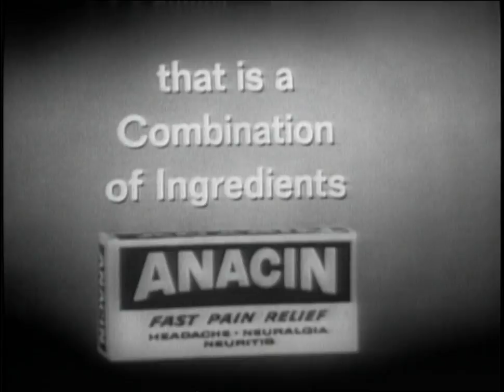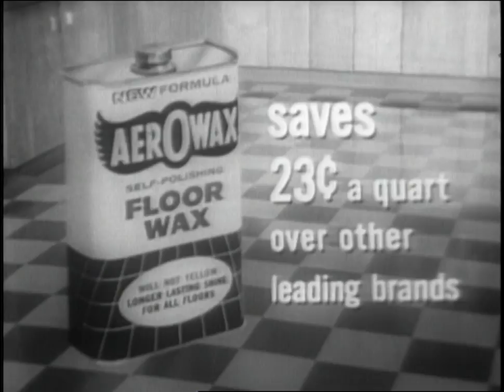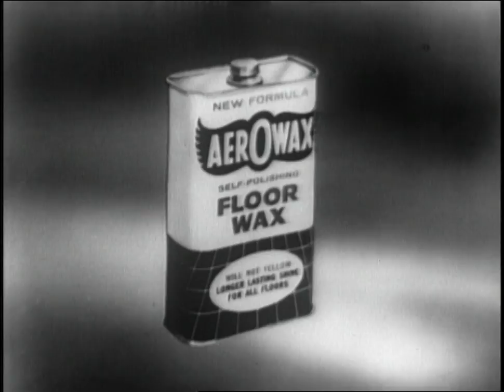To Tell The Truth 1963 The Sheep Farmer/Automobile Racing Driver | Buzzr